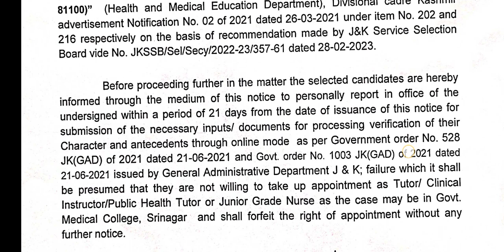GMC Srinagar || Tutor, Clinical Instructor, Public Health Tutor, Jr. Grade Nurses || Verification